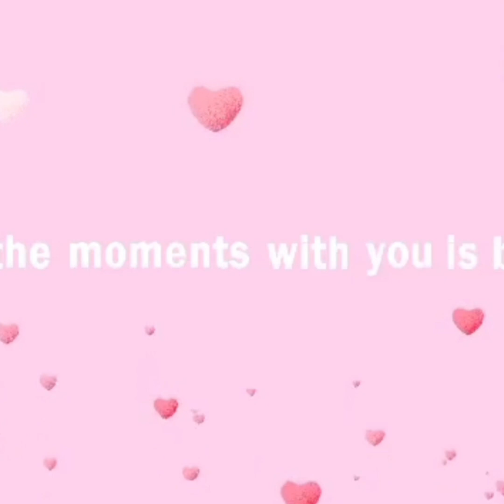Ang sarap ng Dutch pancakes